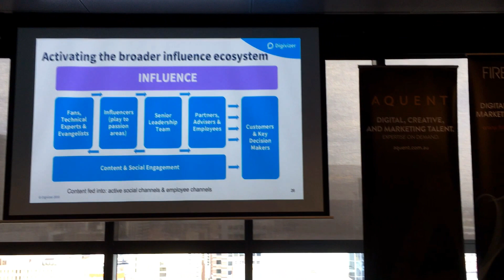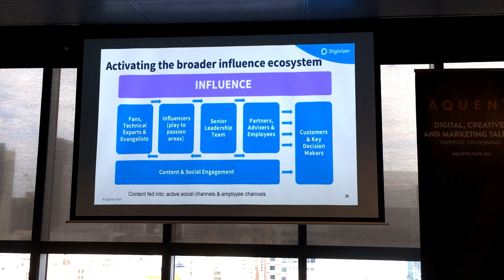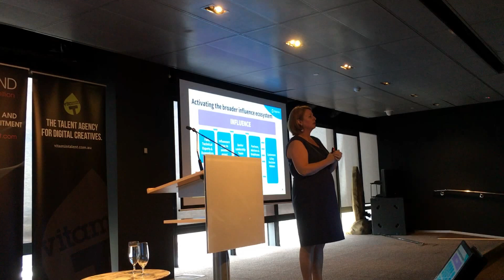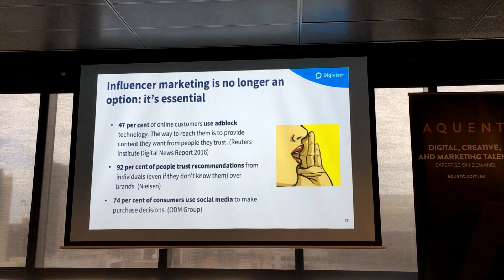Influencer Marketing - Activating the broader influence system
Snippet from our Digitalks event presented by Emma Lo Russo, CEO of Digivizer.​ Topic was: Unlocking the power of social data: Learn how to connect and drive social to sales.​ ​Event hosted by Firebrand Talent, Aquent & Vitamin T​